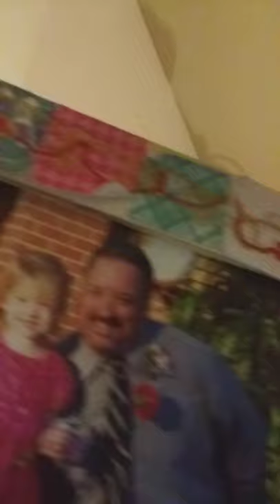My sister's room tour with me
Today we are going to show you guys my sister's room tour